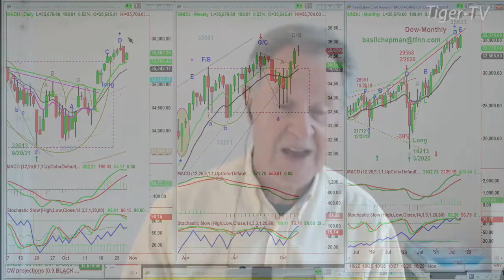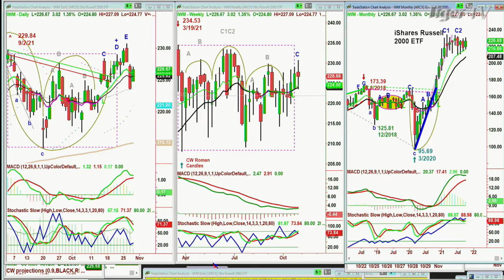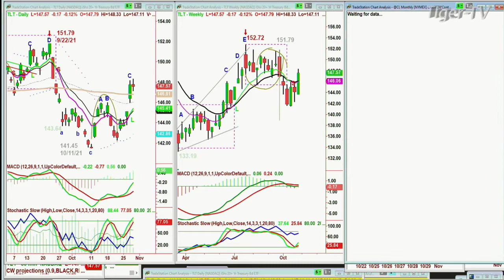October 28th, 10AM ET Market Update on TFNN - 2021